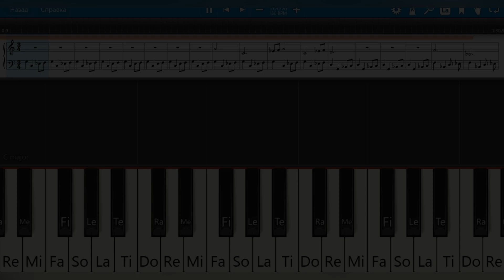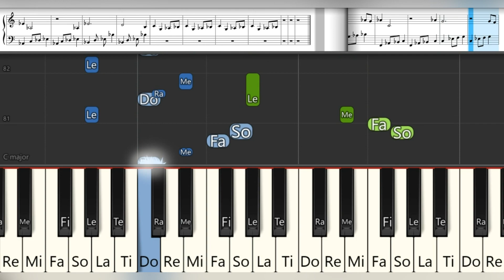Game Of Thrones | Piano Tutorial | Easy | Notes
In this piano tutorial, we'll learn how to play the game of thrones theme song on the piano! This easy piano tutorial is perfect for beginners and is sure to bring a smile to your face.

If you're a fan of game of thrones, then this piano tutorial is for you! We'll learn the basics of how to play the game of thrones theme song on the piano, including the notes and melody. This is a great tutorial for beginners who want to learn how to play the song. Don't miss it!